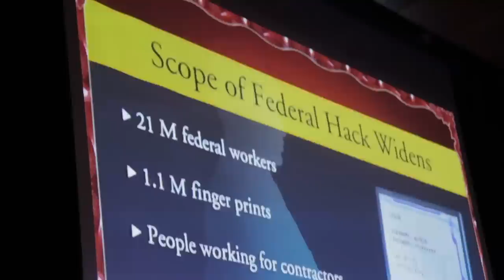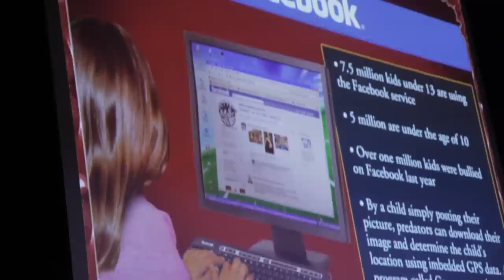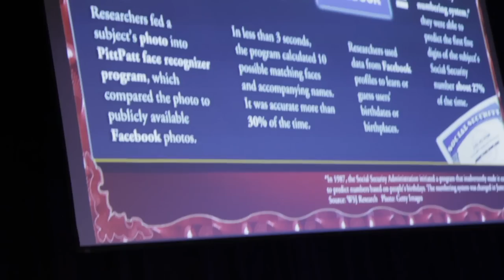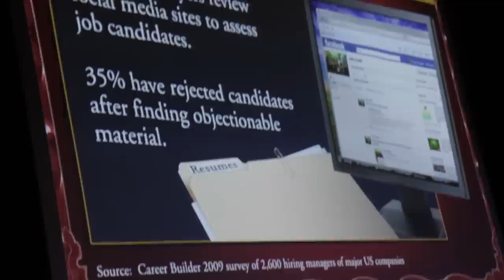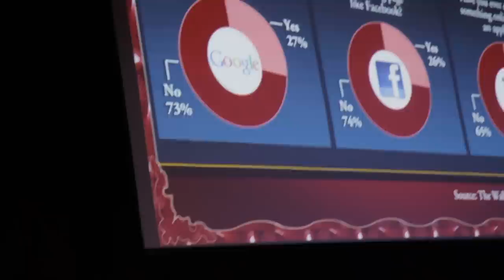Video 2 of 2: Frank Abagnale explains how to protect your identity.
The AARP Fraud Watch Network and WGN Radio with host Lou Manfredini presented Frank Abagnale on protecting yourself from identity theft.  Abagnale is one of the world’s most respected authorities on forgery, embezzlement and secure documents and has been an advisor to the FBI for more than four decades. He has partnered with the AARP Fraud Watch Network to help you learn how to spot and avoid scams so you can protect yourself and your family.

In this video he gives insight on mobile banking, Facebook security, and why he doesn't trust PayPal.